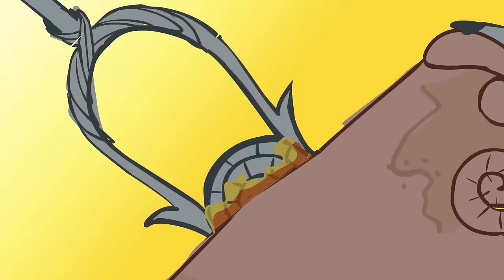Tlaloc's Test: No Evil 007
"Desert Pete"
Artist: Kingston trio
Composer: Billy Edd Wheeler

I love me some Kingston Trio. This is yet another "fiddly" project. If I don't put it up now It shall never go up. Real simple plot relevant to the "No Evil" overarching story. These are Ichabod the crane. Shuddup I like it. And Chalchiutlique (Calamity) the basilisk. Long story short, they both often have to go out into the world and look for things and this is just one of the situations they run across.

This is less based on a myth and more on an actual occurrence, about which this song was written. With magic added on my part ^^0

If you like one of my series, hit me up for a commission Or if you're not the disposable income type, Toss me a "share" on twitter, tumblr, facebook or the like.
Cast of No Evil:
Warlordofnoodles: Kitty (kajortoq), Calamity (chalchiutlicue)
Mr. Shoes: Huey (huehuecoyotl), Amaroq
MrMexicanFoodIsGood: Ichabod
Rachel the flying: Wrip
T.L.Jones: Vinkle
Sushijustask: Paula
Charles: Dr. Awesomesauce
Starshine: Angel
Chief McCoy: Specks
Cheif Hatfield:  Chirp Chirp